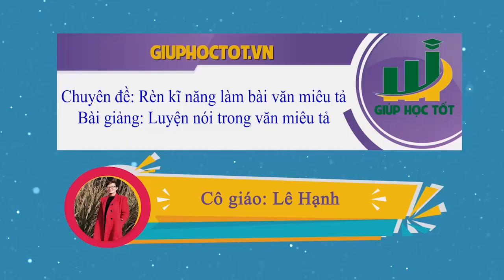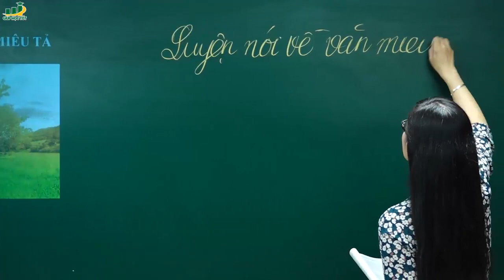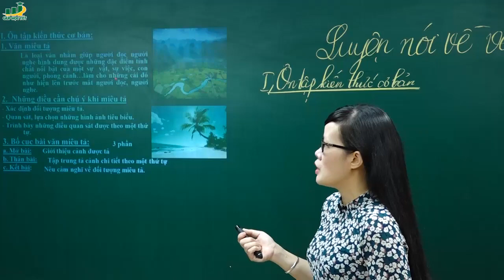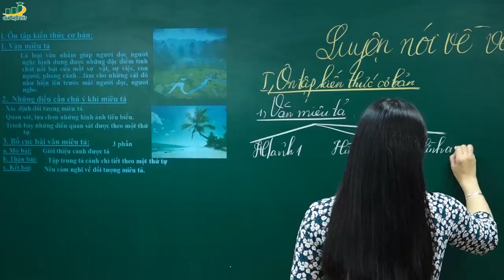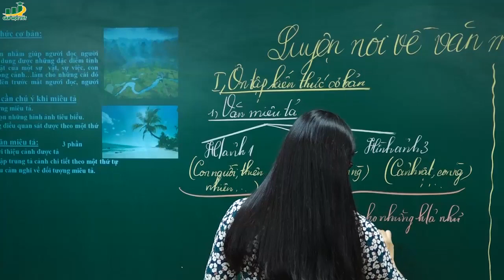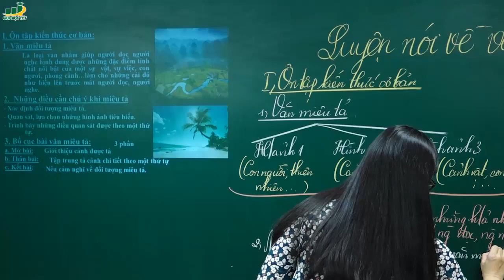Ngữ Văn Lớp 6 –Bài giảng Luyện nói về văn miêu tả ngữ văn 6|Rèn kĩ năng làm văn miêu tả|Cô Lê Hạnh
Bài giảng Luyện nói về văn miêu tả ngữ văn lóp 6 | Rèn kĩ năng làm văn miêu tả .

Hoặc tham khảo thêm:
Nội dung bài giảng, soạn bài Luyện nói miêu tả
Soạn bài: Luyện nói về văn miêu tả
Câu 1 (trang 71 sgk ngữ văn 6 tập 2):
Lớp học chuyển sang giờ tập viết, thầy Ha- men đã chuẩn bị sẵn cho mọi người những mẫu chữ thật đẹp treo trước bàn học như những lá cờ nhỏ “Pháp, An Dát”. Cả lớp ai cũng đều chăm chú hết sức, không gian xung quanh im lặng như tờ. Những học trò nhỏ cặm cụi vạch những nét sổ với tấm lòng yêu mến tiếng Pháp. Trên những mái nhà lớp học, tiếng chim bồ câu gật gù khe khẽ…
Câu 2 (trang 71 sgk ngữ văn 6 tập 2):
Tả bằng miệng hình ảnh thầy giáo Ha-men
Mở bài: giới thiệu chung về thầy Ha-men
    + Người yêu nước tha thiết
    + Gắn bó với tiếng Pháp, yêu tiếng mẹ đẻ
    + Là người làm gương giữ tiếng mẹ đẻ
Thân bài: Miêu tả chi tiết đặc điểm về thầy Ha-men
- Ngoại hình:
    + Thầy mặc lễ phục đẹp hơn mọi ngày ( áo rơ-đanh-gốt màu xanh lục, diềm lá sen gấp nếp mịn màng, chiếc mũ lụa đen thêu.
- Cử chỉ, hành động:
    + Thầy không đi lại trong lớp với cây thước cắp nách như ngày thường
    + Chốc chốc đang giảng thầy đứng lặng im, đăm đăm nhìn đồ vật quanh mình.
    + Nghe tiếng chuông nhà thờ điểm 12h, tiếng kèn của lính Phổ xâm lược, thầy tái nhợt, nghẹn ngào.
    + Thầy nói nhiều về tiếng Pháp, thầy dạy bằng trái tim yêu nước cháy bỏng và tình yêu tha thiết.
- Thái độ, lời nói:
    + Thái độ ân cần, âu yếm với học sinh, trò đến muộn, thầy không bộc lộ giận dữ mà chỉ bộc lộ yêu thương, trìu mến
    + Thầy giảng bài trong sự xúc động nghẹn ngào, tuy nhiên thầy vẫn đủ kiên nhẫn dạy tới khi hết chương trình.
Kết bài:
Cảm nghĩ của em về thầy Ha-men và tình cảm của em đối với tiếng mẹ đẻ.
Câu 3 (trang 71 sgk ngữ văn 6 tập 2):
Mở bài: Giới thiệu hoàn cảnh được tới thăm thầy giáo của mẹ.
Thân bài: Tả chủ yếu giây phút xúc động khi hai thầy trò gặp lại nhau sau nhiều năm xa cách. Nhấn vào:
    + Sự xúc động, ngỡ ngàng của thầy trong giây phút gặp lại trò cũ
    + Sự thay đổi về ngoại hình của thầy dưới góc nhìn của mẹ
    + Tình cảm, lời nói, cử chỉ ân cần của thầy khi gặp hai mẹ con
    + Tả về sự xúc động của mẹ đối với thầy giáo cũ
Kết bài: Nêu cảm nghĩ về tình cảm thầy trò và mẹ cũng như về nghề dạy học